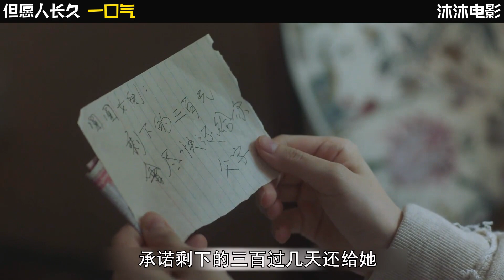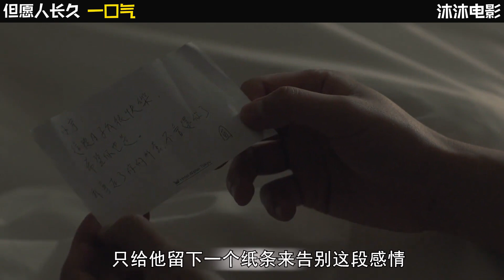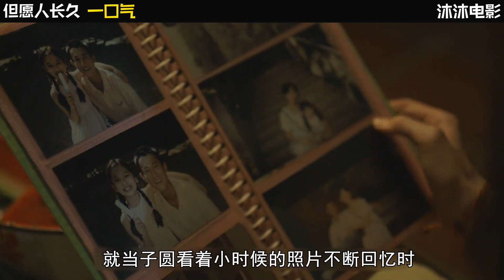一口氣看完【但願人長久】吳慷仁最新電影，父親打出去的拳頭是收不回來的